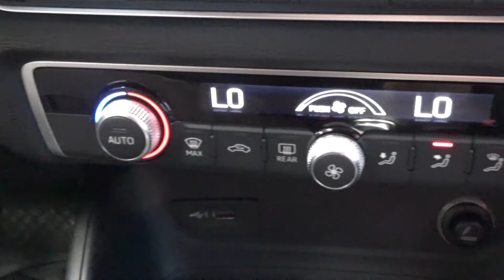Audi / A3 / 2017 - 6632